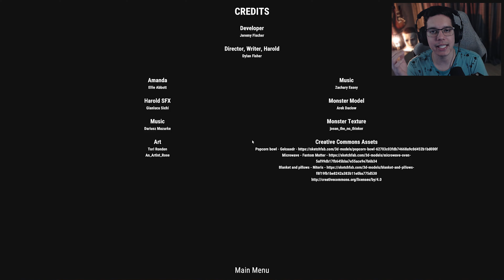NUNCA ASSISTA UM FILME COM UM MONSTRO NA SUA CASA! - Amanda's Movie Night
Nesse vídeo de hoje trago para vocês um jogo de terror chamado Amanda's Movie Night.
Nele controlamos uma mulher chamada Amanda que só quer ver aproveitar a sua noite vendo um filme, mas ela percebe que não está sozinha em casa...

Só você pode fazer seu futuro valer a pena então corra atrás dos seus sonhos e nunca desista.